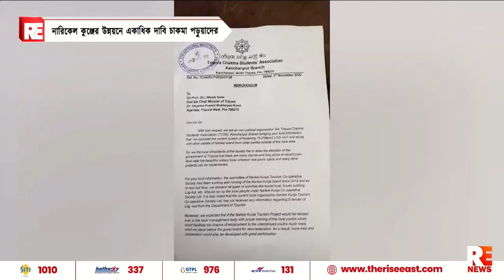নারিকেল কুঞ্জের উন্নয়নে একাধিক দাবি চাকমা পড়ুয়াদের